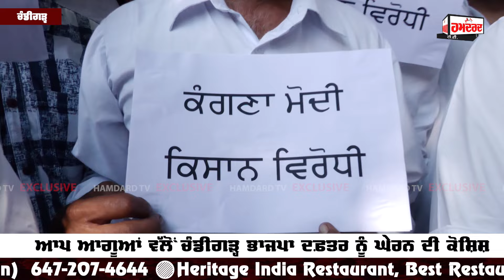‘‘Kangana ਨੂੰ ਮੋਹਰਾ ਬਣਾ ਕੇ ਪੰਜਾਬ ਦਾ ਮਾਹੌਲ ਵਿਗਾੜ ਰਹੀ BJP’’, AAP ਆਗੂ ਜਗਤਾਰ ਸਿੰਘ ਦਿਆਲਪੁਰ ਦਾ ਵੱਡਾ ਬਿਆਨ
‘‘ਕੰਗਣਾ ਨੂੰ ਮੋਹਰਾ ਬਣਾ ਕੇ ਪੰਜਾਬ ਦਾ ਮਾਹੌਲ ਵਿਗਾੜ ਰਹੀ ਭਾਜਪਾ’’
ਆਪ ਆਗੂ ਜਗਤਾਰ ਸਿੰਘ ਦਿਆਲਪੁਰ ਦਾ ਵੱਡਾ ਬਿਆਨ
ਕਿਹਾ-ਸੋਚੀ ਸਮਝੀ ਸਾਜਿਸ਼ ਦੇ ਤਹਿਤ ਹੋ ਰਹੀ ਬੇਤੁਕੀ ਬਿਆਨਬਾਜ਼ੀ